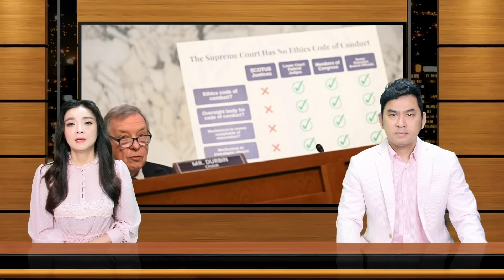🇺🇸Jun 6, 2024 Lừa bán ‘bùa giữ vợ giữ chồng,’ 4 người ở Nghệ An thu được $3.4 triệu đô